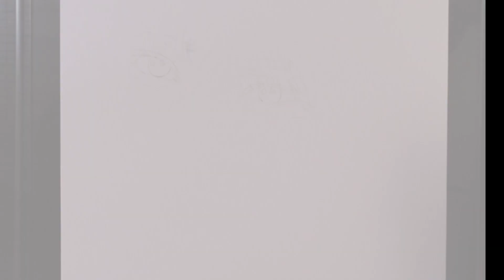色鉛筆画 櫻坂46 森田ひかる メイキング動画 / Colored Pencil Drawing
櫻坂46センターの森田ひかるさんを描きました。

色鉛筆 : プリズマカラー、ホルベインアーチスト、ファーバーカステル、カランダッシュルミナンス

ケント紙 : ピュアケント

乃木画家によるリアルな鉛筆画を描くオンラインクラスが開講中です。
ここでしか学べない、初心者でも最速でリアルな絵が描けるようになる裏技と、上級者向けにさらに写真に近づけるための超絶技巧を徹底解説しています。

 Colored Pencil drawing of Hikaru Morita (Sakurazaka 46)

Materials : PRISMA COLOR, HOLBEIN ARTISTS, FABER CASTELL, CARAND'ACHE LUMINANCE

I have introduced on Twitter paintings drawn in the past, how to draw, and how to use art materials. Please check if you like.